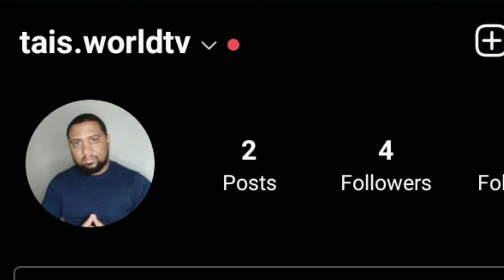LUCIFERO IS BLACK AIR FORCE ENERGY! | Black Clover Chapter 320 Reaction